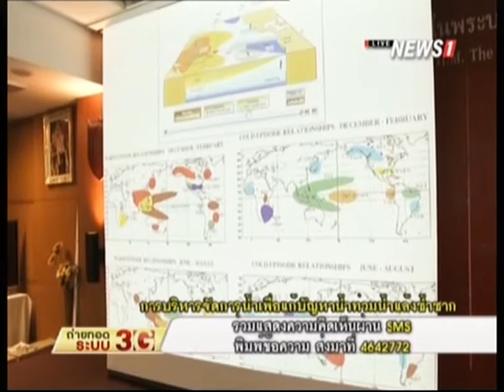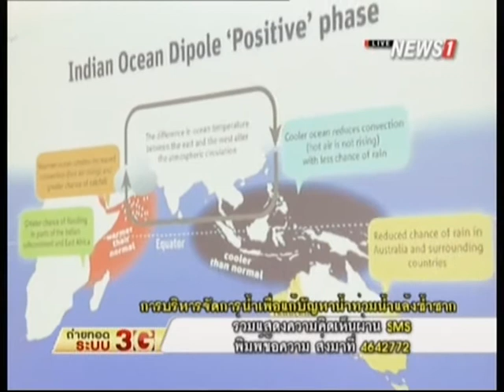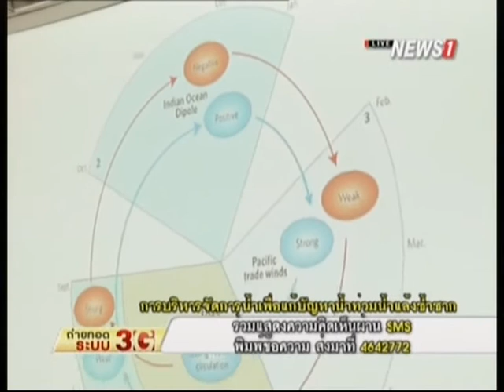"เสวนาการบริหารจัดการน้ำเพื่อแก้ปัญหาน้ำท่วมน้ำแล้งซ้ำซาก" นายเมธี มหายศนันท์ ช่วงที่2 02/07/2015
นายเมธี มหายศนันท์ ผอ.ส่วน ส่วนพยากรณ์อากาศกลาง กรมอุตุนิยมวิทยา